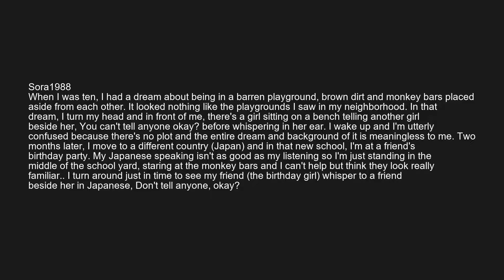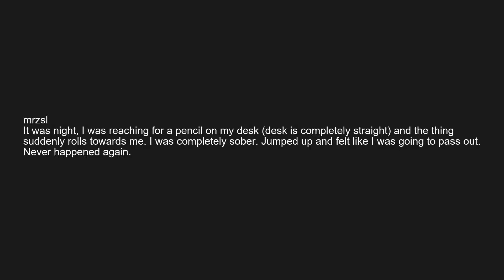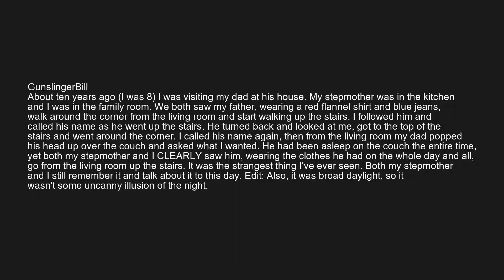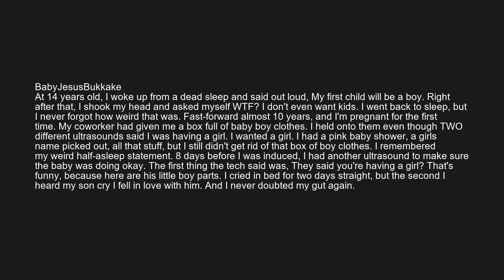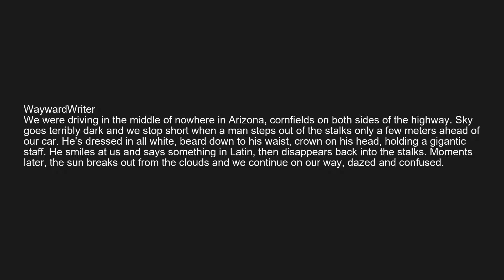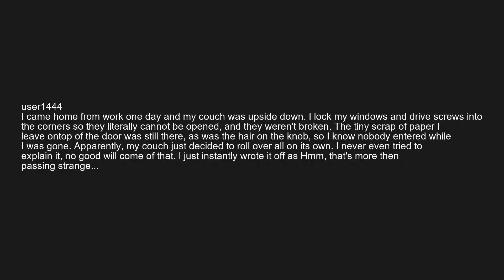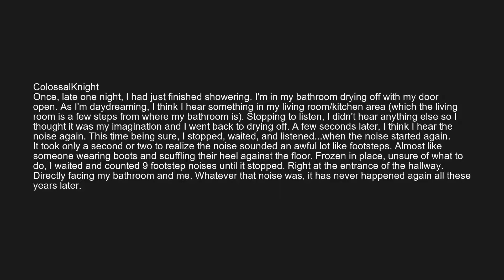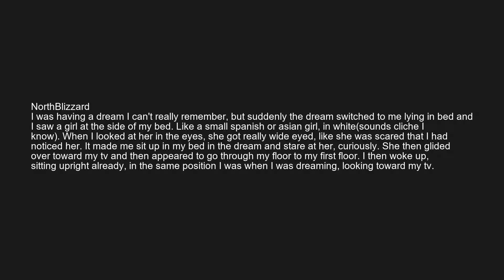Whats the most creepy, unlikely, or unexplained occurrence to ever happen to you? - r/askreddit 80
Whats the most creepy, unlikely, or unexplainable occurance to ever happen to you or someone you know that is not fictional?